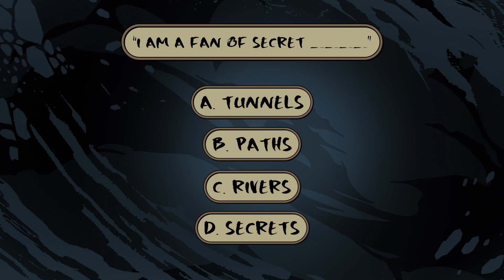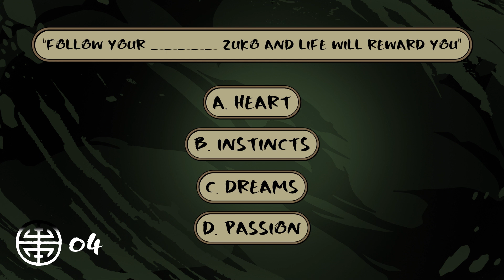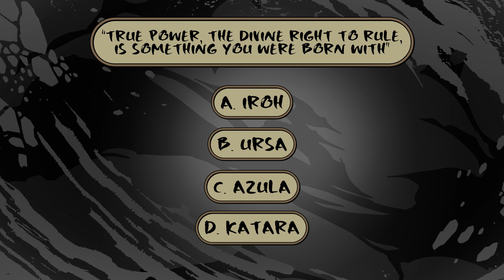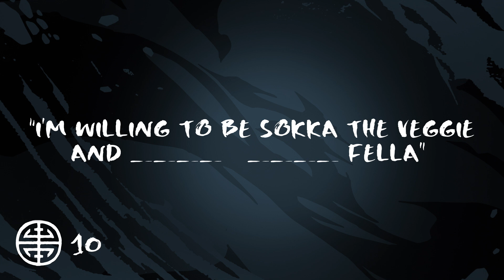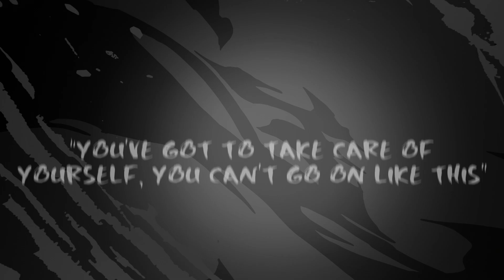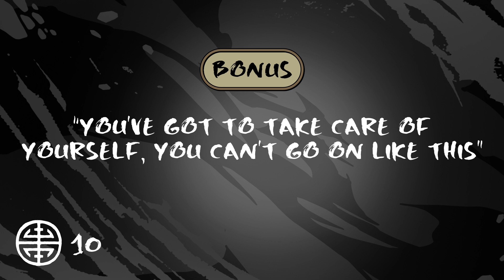Can You Finish The ATLA Quote? | Avatar: The Last Airbender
Can you finish the quotes from these Avatar: The Last Airbender characters? Prove what a true Avatar fan you are let us know your score in the comments below!